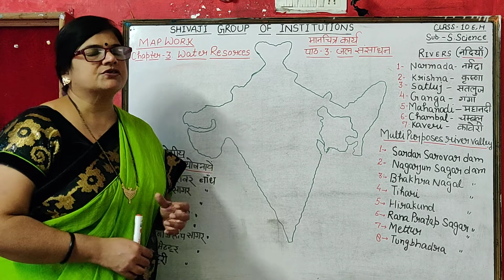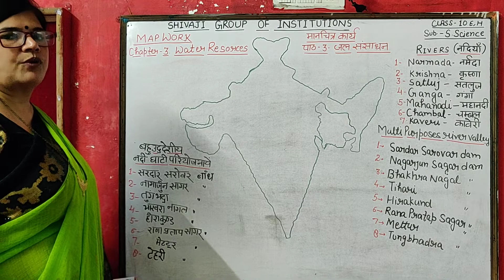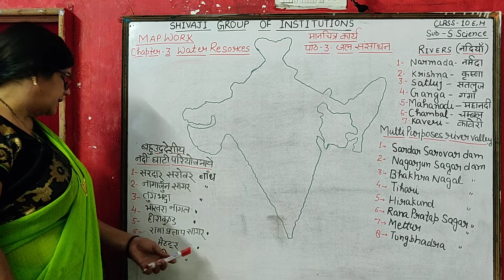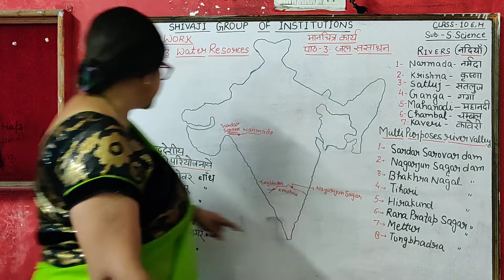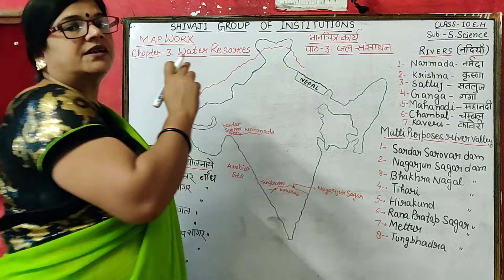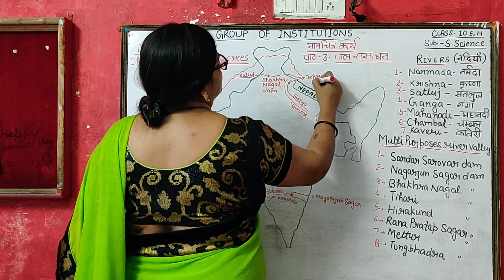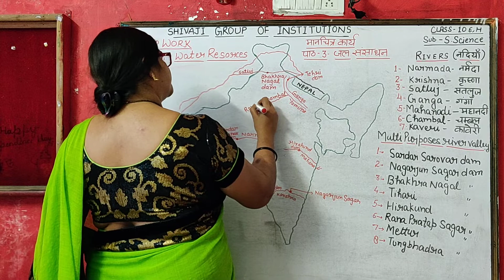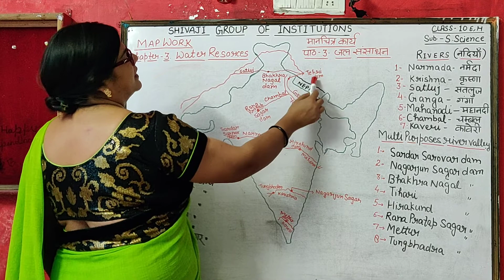SGOI CLASS 10 SST 16 AUGUST 2020